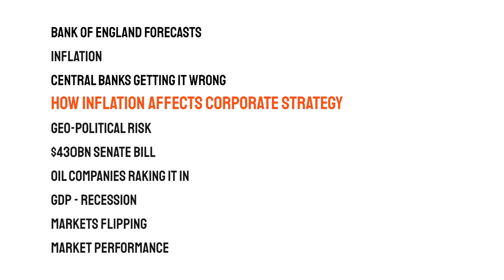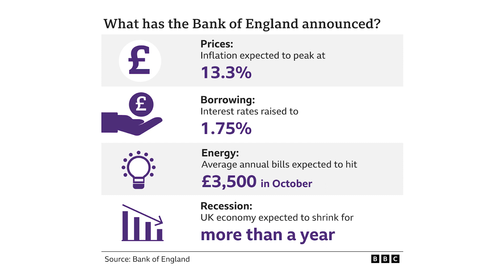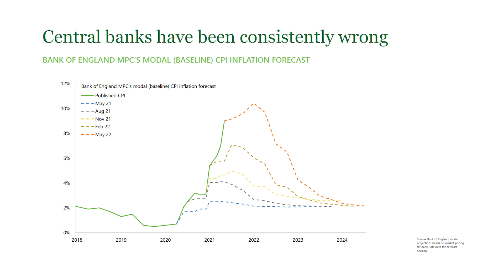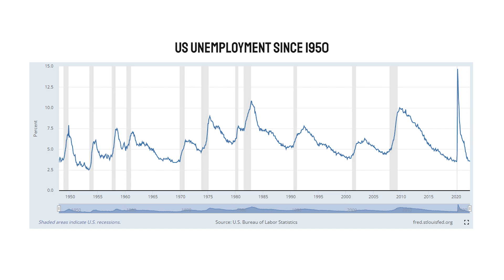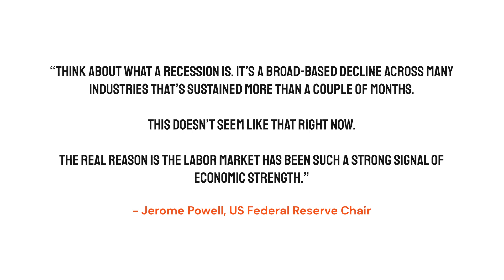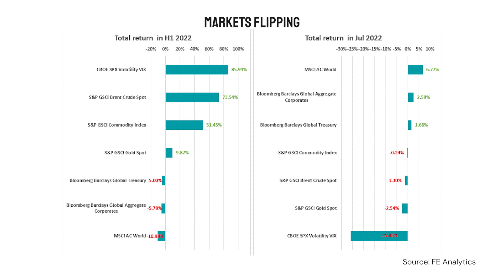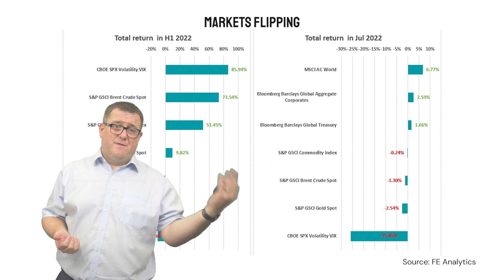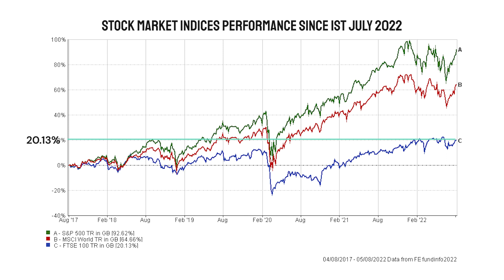WoA Market Update: August 8th 2022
01:25 - Bank of England Forecasts
02:56 - Central Banks Getting it Wrong
03:44 - How Inflation Affects Corporate Strategy
05:36 - Geo-political Risks
06:11 - $430Bn Senate Bill
06:45 - Oil Companies Raking It In
07:48 - GDP Recession
10:54 - Markets Flipping
13:44 - Market Performance

Wealth of Advice are authorised and regulated by the Financial Conduct Authority, reference number 563909.